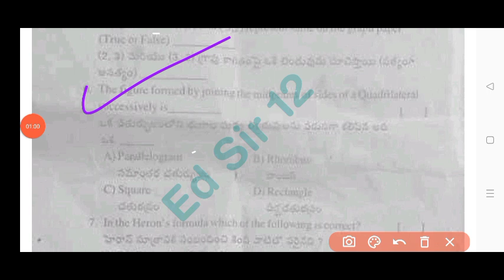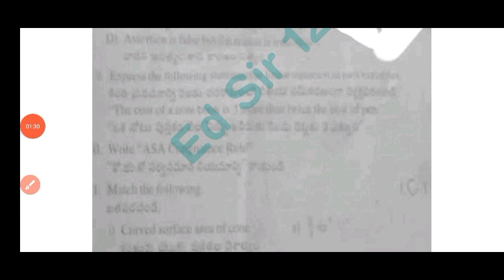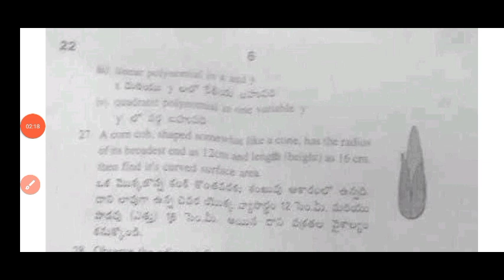Ap 9th class mathematics Sa1 exam question paper 2024 with answers|9th Sa1 maths paper and answers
💯real Ap 9th class maths Sa1 question paper 2024 with answers|ap 9th class maths Sa1 exam paper 2024

Ap 9th class maths Sa1 💯real question paper 2024-25 with answers|9th Sa1 Mathematics real paper 2024

💯real 9th class Maths Sa1 question paper and answers 2024|Ap 9th Sa1 Mathematics question paper 2024

💯Ap 9th class Sa1 Maths real question paper 2024|9th class maths Sa-1 question paper 2024 answers

Ap 9th class sa1 mathematics question paper and answers 2024
Ap 9th class maths SELF ASSESSMENT TERM 1 MODEL PAPER-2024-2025
Ap 9th class maths self assessment term 1 model paper 2024-25
Ap 9th class self assessment term 1 maths model paper 2024
Ap 9th class Sa1 mathematics answer key 2024
9th class sa1 question papers 2024
9th class sa1 maths question paper leak 2024 latest
9th class maths sa1 question paper 2024
sa1 exam question 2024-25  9th class maths
9th class sa1 maths question paper 2024
AP 9th class sa1 maths question paper 2024-25
9th class sa1 maths question paper
9th class sa1 question paper maths

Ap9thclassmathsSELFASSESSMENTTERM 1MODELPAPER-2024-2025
Ap9thclassmathsselfassessmentterm1modelpaper2024-25
Ap9th Class sa1mathsQuestion Paper 2024-25
sa1Exam Questions 2024 9th Class
Ap 9th classmathssa1 question paper 2024